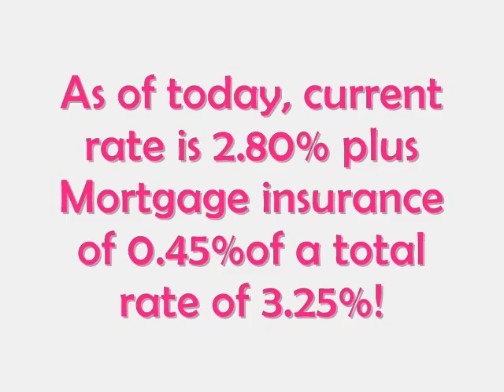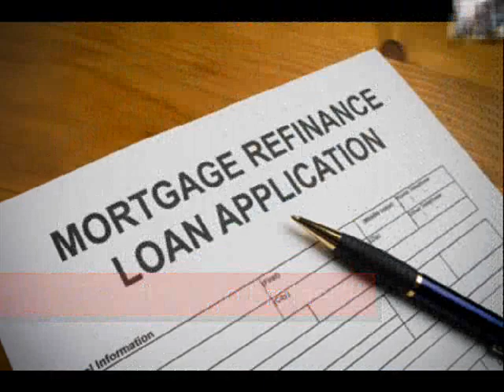Construction Loans Fixed Rates 3.25%